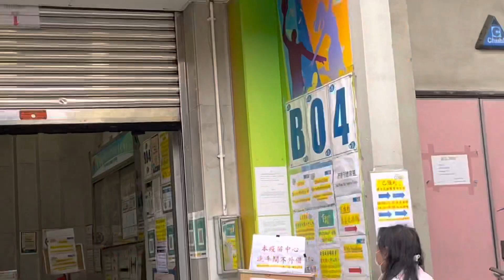五光十色！疫爆重擊！西灣河體育館，多人排隊打疫苗。